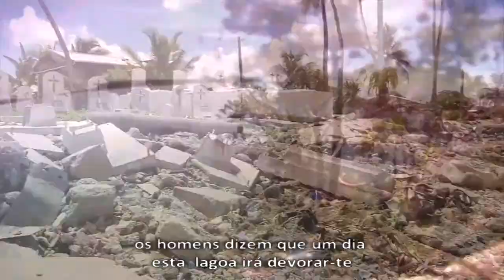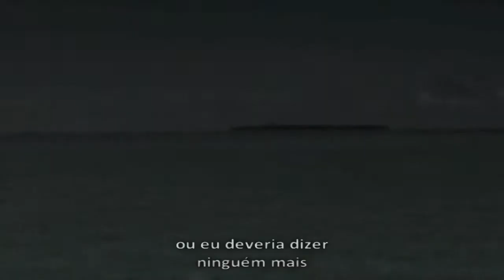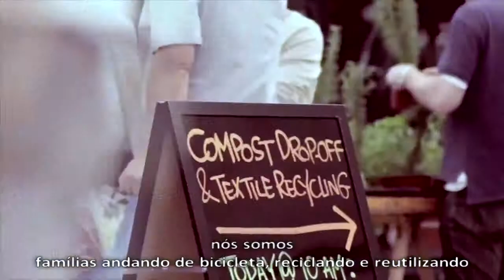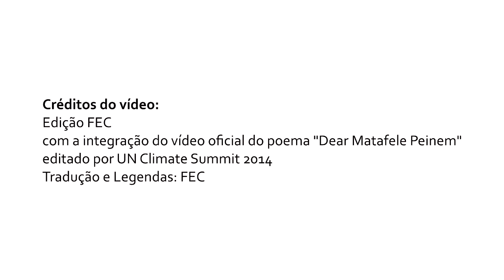Prémio da Mudança 2017